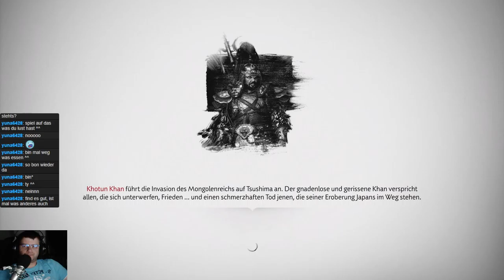Ghost of Tsushima #042